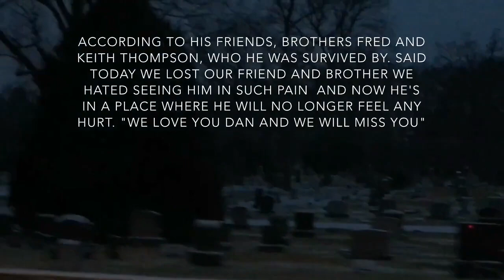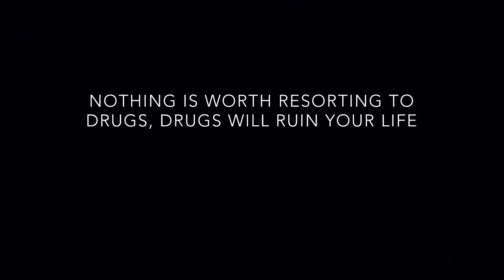All About Dan | Commentary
Jake and Ronnie from Mayhem Pictures revisit the original, awful video that inspired 3 sequels, "All About Dan."

We shot this prior to the release of "The Thompsons," so that should explain the constant references to that in this video. We felt that with the finale, "Dan," coming soon we'd release this publicly for you guys to enjoy.

Are you looking forward to Dan?